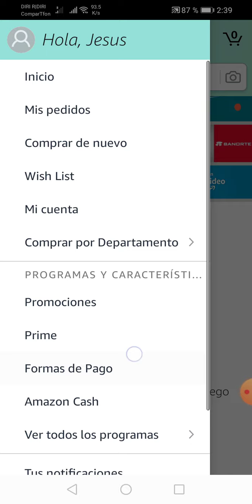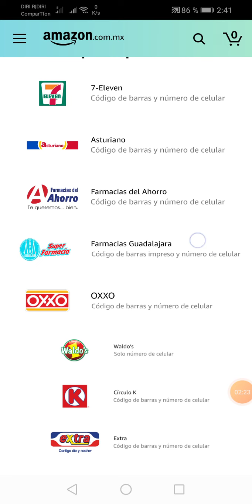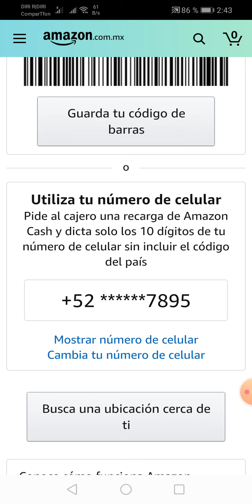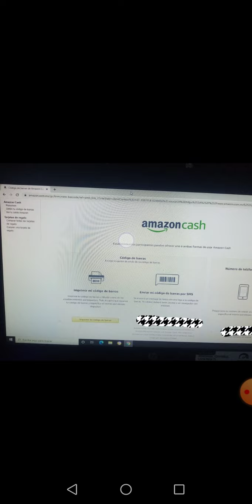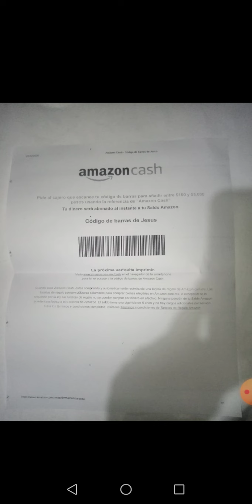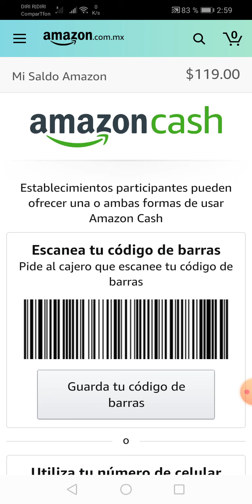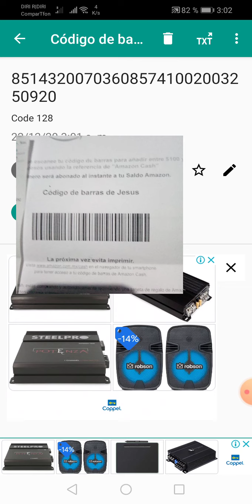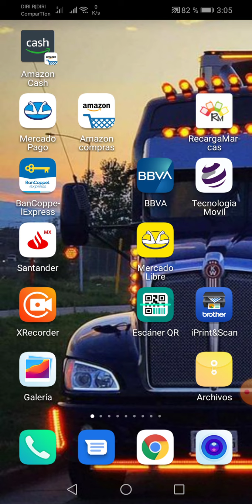Cómo Depositar o Ingresar Dinero a Nuestra Cuenta de Amazon en OXXO Con La Opción de Amazon Cash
En este video se muestra el proceso que se tiene que hacer para ingresar dinero a nuestra cuenta de Amazon en OXXO con la opción de Amazon Cash usando el Código de Barras. Una vez que tengamos ese dinero en la cuenta, tendrá una vigencia de 5 años para poder usarlo y comprar el producto que queramos.